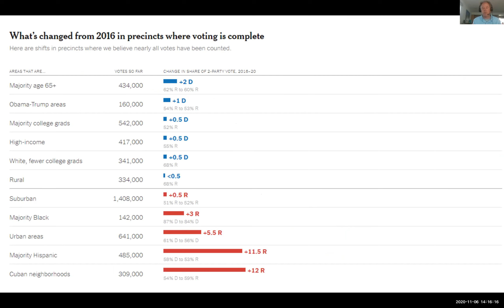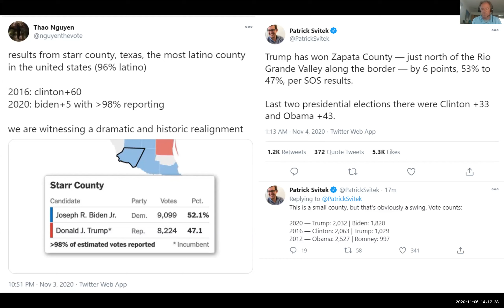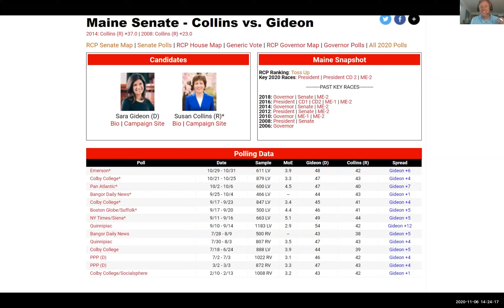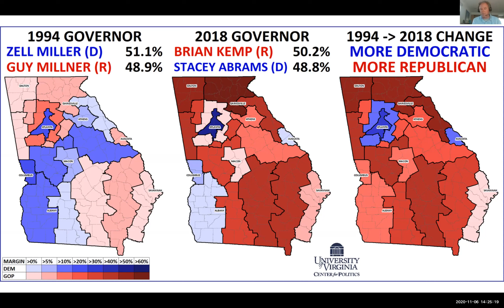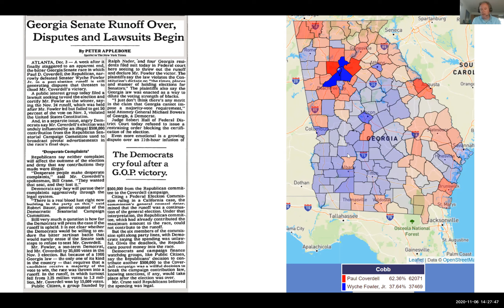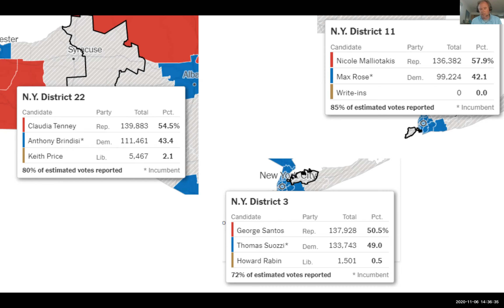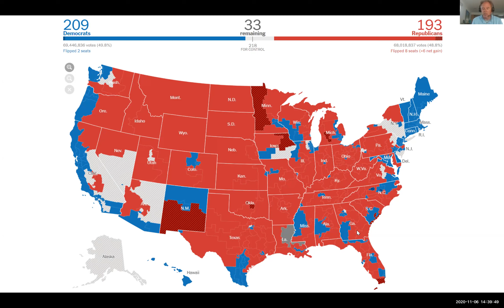KC Johnson: Update on the 2020 election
BC History Professor gives an update on the 2020 election. Nov. 6, 2020.